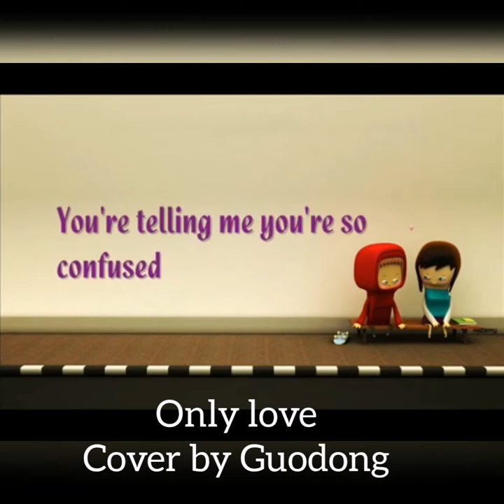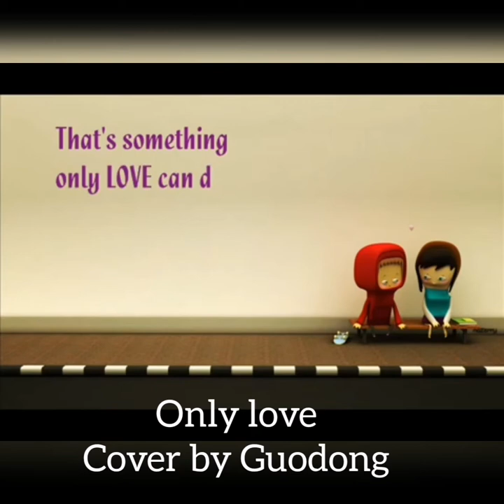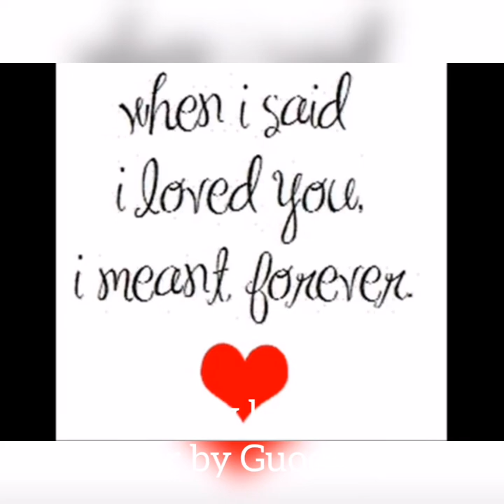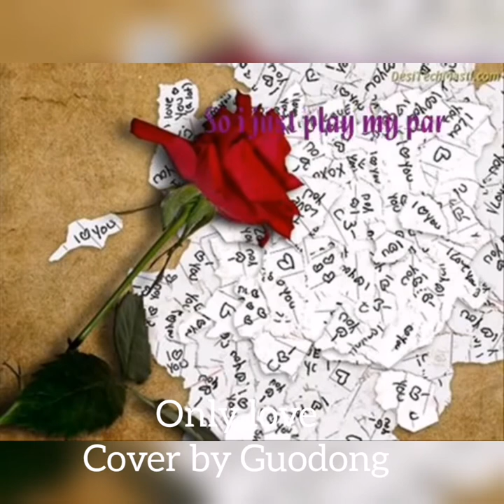only love cover by Guodong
cover by Guodong
i love this song since many years ago, when i was in high school.